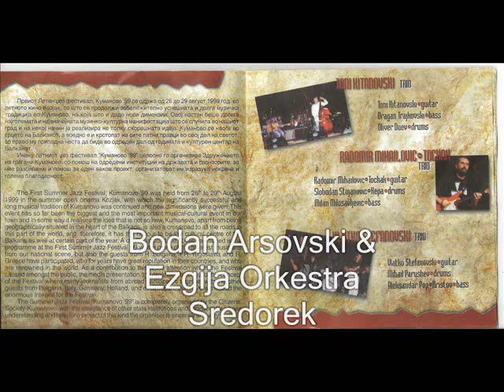Bodan Arsovski & Ezgija Orkestra - 10 - Sredorek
Bodan Arsovski & Ezgija Orkestra - Sredorek
Song# 10 from CD2 of the actual double CD Compilation.
This is the actual Live version of all of the songs that bands performed that Year.

Summer Jazz Festival Kumanovo 1999 (Летен Џез Фестивал Куманово 1999) for the first time was held in City of Kumanovo, Republic of Macedonia in the summer of 1999 from 26th till 29th of August in the summer open cinema Kozjak. Most of the bands that played that Year were from the Republic Of Macedonia, but there was bands from Bulgaria, Yugoslavia and Greece too.
Here in this Audio/Video promotion I present You Bodan Arsovski & Ezgija Orkestra from R. of Macedonia.

P & C 2001 KJF Records
KUMANOVO JAZZ FESTIVAL
MACEDONIA